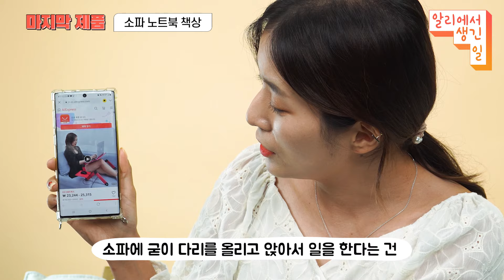재택근무를 좀 더 편하게! 알리산 꿀템을 소개합니다! [알리에서 생긴 일]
기나긴 재택근무의 시대! 정말 이 시국이 언제 끝날까요? 평화가 찾아올 그날까지! 열심히 견뎌보자고요! 재택근무를 좀 더 편하게 해줄 알리산 꿀템을 리민하 이모가 재미나게, 야무지게 소개합니다!

▶가격정보
데스크탑 펜 홀더